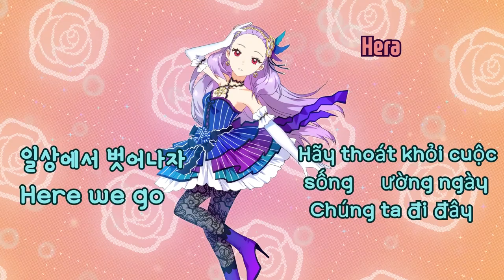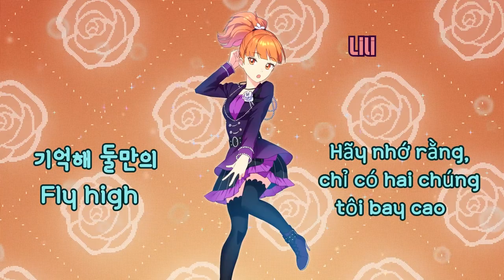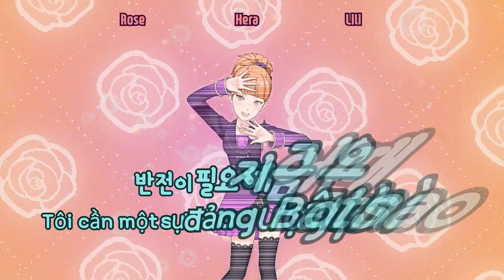Dolls(SMROOKIES) - Run & Run (Lyrics Vietnam language)